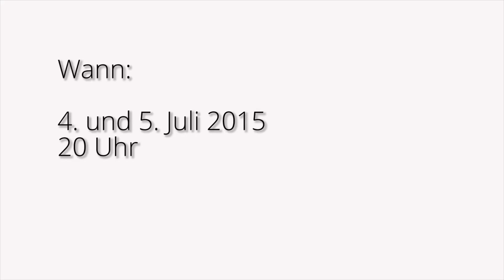Ankündigung Schulaufführung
Wir zeigen euch Ausschnitte von den Proben. Am 4. und 5. Juli 2015 stehen unsere Schüler mit einem abendfüllenden Stück auf der Bühne. Sie zeigen Choreographien aus Jazz, Ballett, Modern, HipHop, Steppen, Jazz Funk, Voguing und Dancehall. Tickets gibt es im Studio und an der Abendkasse im Rudolf-Steiner-Haus, Mittelweg 11.